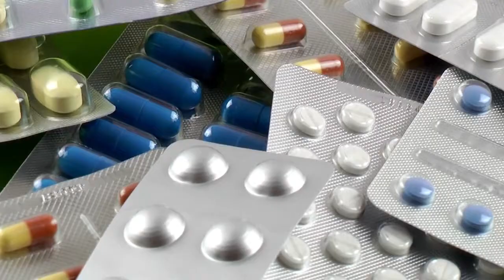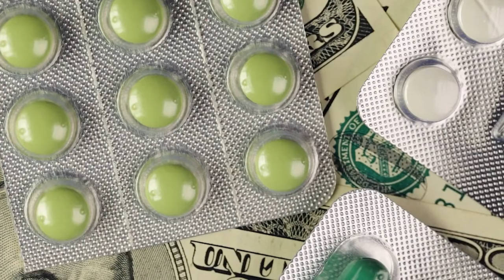【天下新聞】紐約: 癌症治療新突破 全部參與者被治愈 New York: A new study to treat cancer | Sky Link TV 061022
GlaxoSmithKline公司近期在紐約
試驗了一種免疫治療癌症藥物
18名直腸癌患者完全康復

Memorial Sloan Kettering
癌症中心的 Luis A. Diaz Jr. 醫生近日
在新英格蘭醫學雜誌上發表一項
小型試驗的報告
該試驗只有18名直腸癌患者參加

這些直腸癌患者之前面臨著艱苦的治療
包括化療、放療以及
最有可能導致腸道
泌尿和性功能障礙的手術
有些人需要結腸造口袋

每個人都服用相同的藥物
試驗結果令人驚訝
癌症在每一位患者身上都消失了
身體檢查、內窺鏡檢查、PET 掃描或
MRI 掃描都無法檢測到癌細胞

研究人員說
此次這種新方法是一種免疫療法
通過阻斷癌細胞隱藏信號
使免疫系統能夠消除它們
該治療方法針對的是
DNA修復系統不起作用的直腸癌亞型

經過實驗結束後6個月至25個月的隨訪
參與研究的所有患者都沒有癌症復發的跡象
無需再進行手術、放療和化療等標準治療
該研究的另一個驚喜是
沒有一個患者出現嚴重的副作用
而且所有患者都對藥物有反應

直腸癌手術和放療對生育能力
性健康、腸道和膀胱功能有永久性的影響
對生活質量的影響巨大
隨著年輕人直腸癌發病率的上升
新方法可能會產生重大影響

該藥物每劑成本約為11000元
每3週給患者服用一次
持續6個月